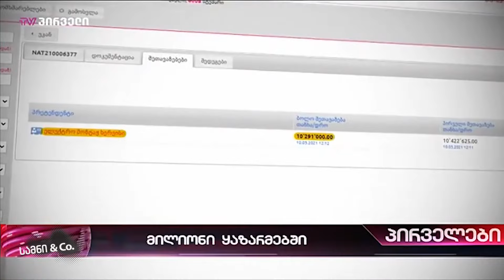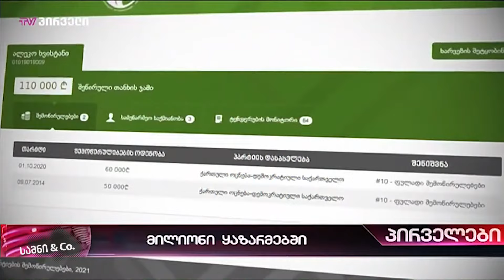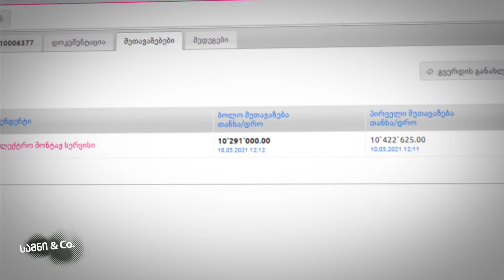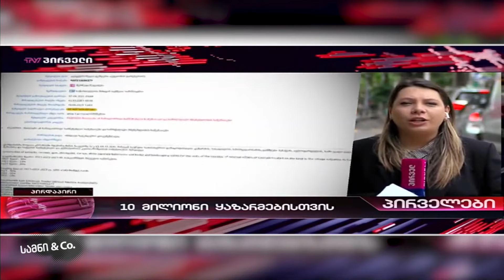გამოკითხვა - ვინ არის მესამე ძალა საქართველოში? / სამნი & Co. / 20.05.2021